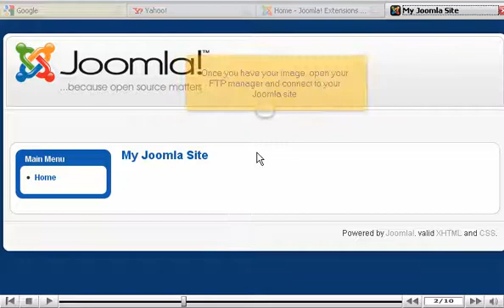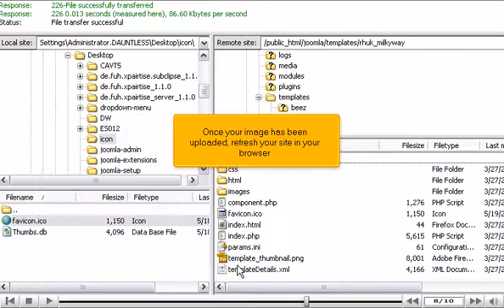How to change the default Joomla favicon - Joomla Tutorials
How to change the default Joomla favicon
• This tutorial assumes that you have the site open in your browser.
• A favicon is a small image shown next to the website's name.
• You will either be needed to create your own 16 by 16 pixel image or use a favicon generator available on the web.
• Once you have the image, open the FTP manager and link it with your Joomla site.
• Scroll down to find the templates folder.
• Double click on the folder containing the theme currently used by your site.
• Now click and drag your favicon into the folder.
• Making sure overwrite is selected, click on ok.
• After uploading the image, refresh the site in your browser.
• Notice the new favicon, and in some cases you will even be needed to clear up your cache for your new icon to show up.
• This is all that is required to change the Joomla favicon.